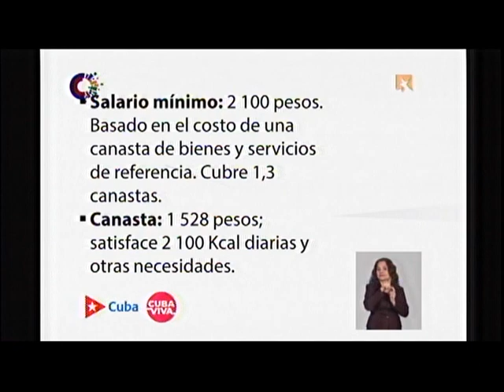El salario mínimo será de 2 100 pesos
“La cuenta es muy sencilla. La canasta cuesta 1 528 x 1.3 x 1.05 (por ciento de la Seguridad Social) es igual a 2 086. Si lo redondeamos es 2 100. Es decir, en el salario está calculado el 5% y cuando usted lo quita, cubre la canasta más el 1.3”, afirma Murillo.